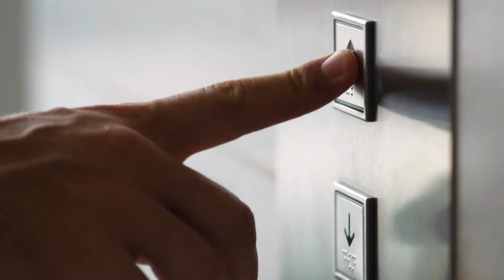Máster en Movilidad Eléctrica y Almacenamiento de Energía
¿Necesitas especializarte en aplicaciones relacionadas con la movilidad eléctrica? El Máster en Movilidad Eléctrica y Almacenamiento de Energía está dirigido a profesionales que quieren diseñar y desarrollar soluciones sostenibles. ¡Inscríbete!